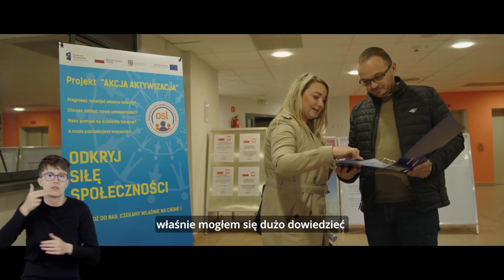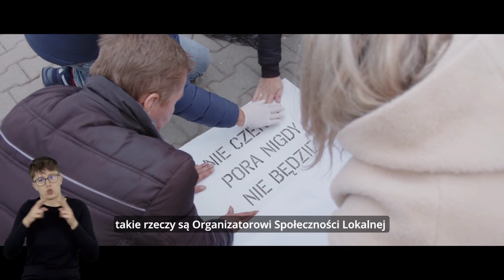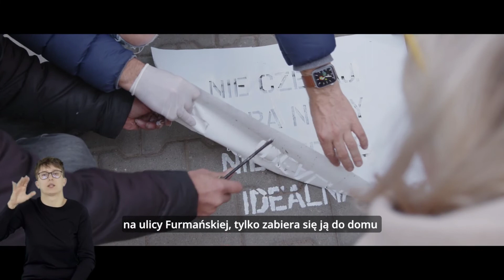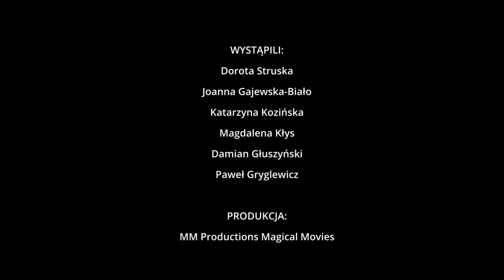Akcja Aktywizacja - Organizowanie Społeczności Lokalnej w Ostrowcu Świętokrzyskim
Akcja Aktywizacja - Organizowanie Społeczności Lokalnej Ostrowiec Świętokrzyski / Podsumowanie projektu

Wystąpili:
Dorota Struska
Joanna Gajewska-Biało
Katarzyna Kozińska
Magdalena Kłys
Damian Głuszyński
Paweł Gryglewicz

Produkcja:
MM Productions Magical Movies
Reżyseria Milena Sieczka
Zdjęcia Mateusz Sadza